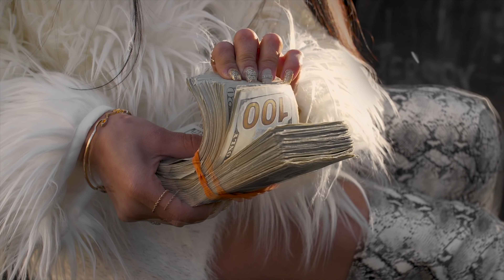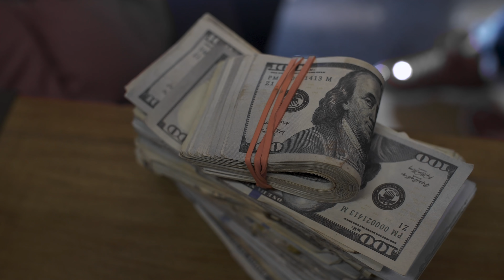Danyella Bag It Up feat. Mike Pistal